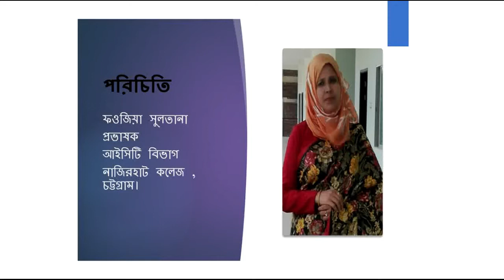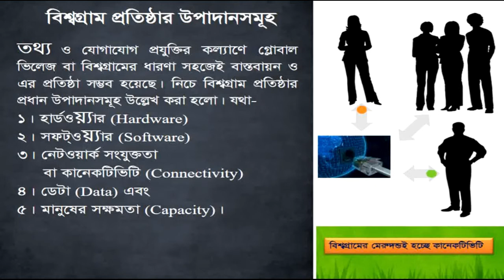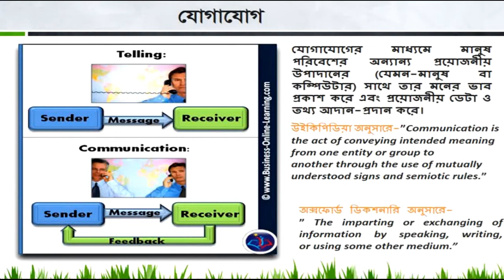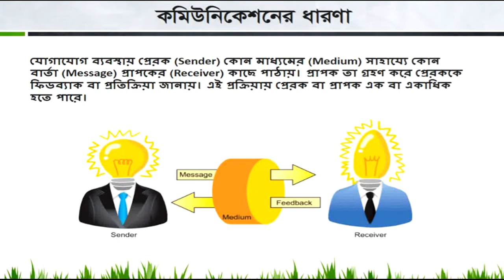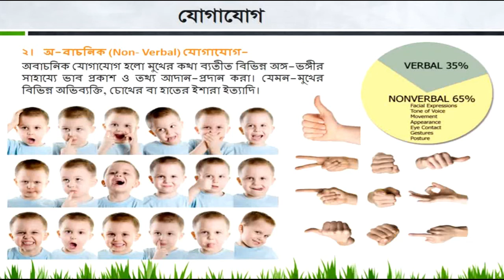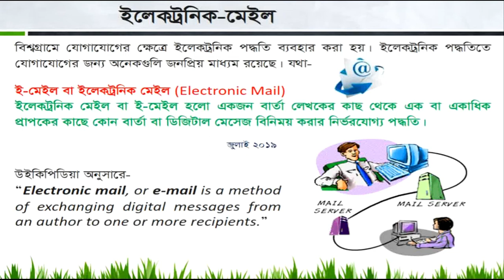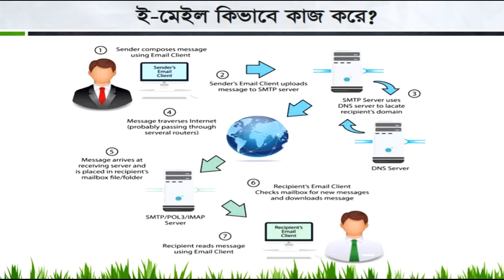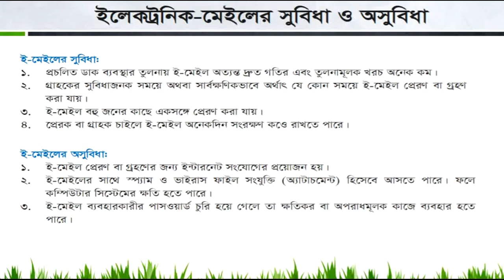ICT 1st year Lecture 3